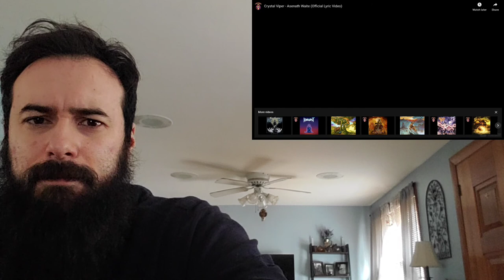Crystal Viper "Asenath Waite" reaction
something new, and not bad at all.